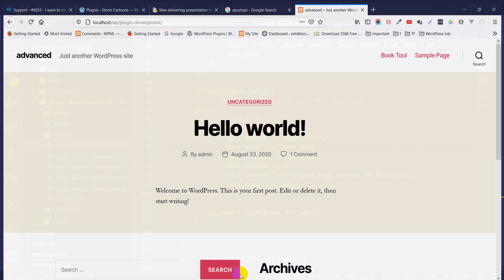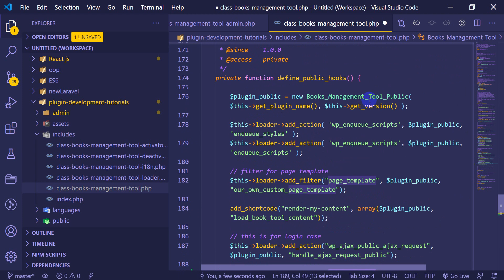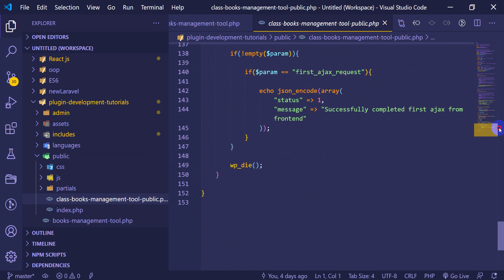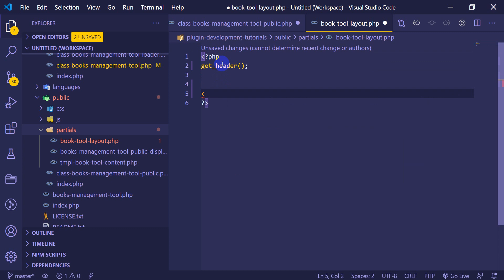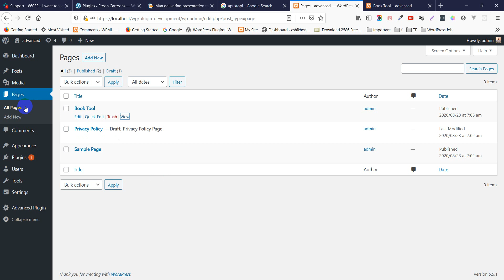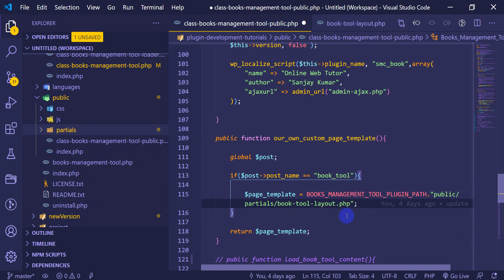Advanced WordPress Plugin Development Tutorials #57 fontend page layout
Skype: raihanislam.cse